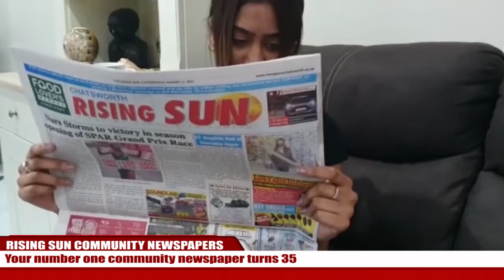Your number one community newspaper turns 35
What started in 1986, flourished into a reputable brand known today as the Rising Sun Community Newspapers. After searching for employment in the northern KZN town of Tongaat, little did Vijay Maharaj know that he would become the owner of one of the largest community newspapers in the country.

With three casual workers by his side and the determination possessed only by the brave, the first Rising Sun of eight pages with a print order of 6, 500 copies were distributed.

In 1989, Maharaj’s brother, Reenesh joined the team and the Umzinto publication was born and soon developed into a newspaper. There have been many people and moments along the way that nurtured and gave birth to the successes enjoyed today.

Fast forward to 2021, 35-years since inception, the Rising Sun is a giant among others in the industry, boasting eight publications around the country, including the Eastern Cape, Gauteng and KwaZulu-Natal.

Vijay Maharaj still has a hands-on approach to the publication, 35 years later, dispensing his knowledge to the different departments on execution of ideas and plans. Standing alongside an old printing press, Vijay is grateful for your loyalty and support.

The editorial department takes care of and has meticulously covered hyper-local news and events that keep our readers informed all the time, every week of the year.

The sales department has become a relationship builder with entrepreneurs and businesses in the publications, making them trust the company with the desired expectations and results.

Desktop To Print (DTP) is where attention to detail becomes a must! Proof-reading and final amendments in this department ensures that the high standard remains week after week and adverts are ready for printing. Being in the company since its inception must have been one of the biggest gambles Mannie Moodley had to make but he is surely proud of the company that the Rising Sun has become.

In 1999, the Rising Sun Printers was established both in Durban and Gauteng, which makes the company a leader in cold-set printing. We are able to offer outstanding quality service and delivery, using state-of-the-art technology with quick turn-around times at competitive prices.

The Rising Sun distribution team plays an integral part in ensuring our readers get their copies of the much-anticipated Rising Sun Newspaper weekly in each region to their door. Dean Vadival and Yuvir Maharaj make door-to-door deliveries to homes and businesses a part of the ethos and values. 450, 000 homes and businesses are reached every week. Being ABC certified, the Rising Sun distribution department is always opened to scrutiny from independent auditors.

Regional manager, Shireen Govender, oversees the entire process of creating a quality publication and sets the bar on the standard that our readers have come to enjoy. Her birds-eye view on sales, customer satisfaction and departmental oversight makes the 35th anniversary of the Rising Sun a truly remarkable one.

Look forward to your 35th anniversary supplement in the Rising Sun this week. We can't wait to spend another 35 years with you! The Rising Sun- your number one community newspaper.